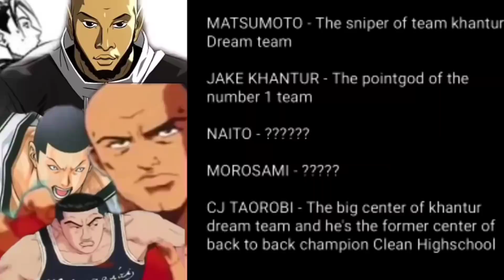International League Ch.177 | MAPIPIGILAN KAYA NG SHOHOKU ANG NAGWAWALANG SI KHANTUR?